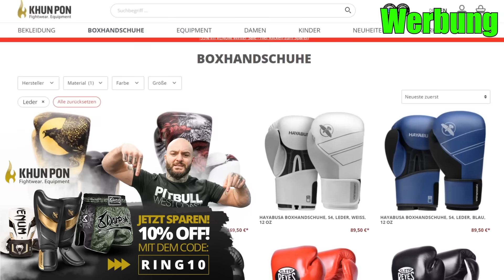Nicht SCHON WIEDER...Jake Paul vs Mike Perry Highlights - RINGLIFE